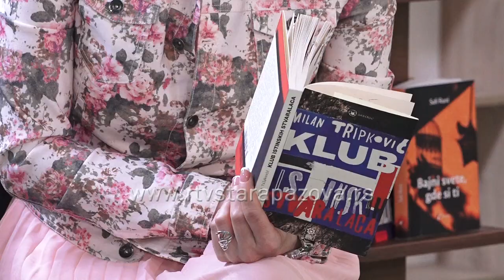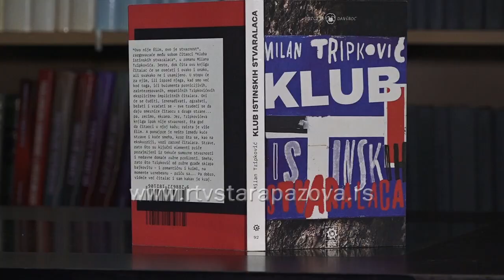Predstavljen roman Milana Tripkovića Klub istinskih stvaralaca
U NB Dositej Obradović sinoć je predstavljen roman Milana Tripkovića Klub istinskih stvaralaca. Književno veče je bila prilika da se staropazovačka publika upozna sa stvaralaštvom i drugim književnim izdanjem pisca iz Novog Sada i jednim je od osnivača knjižare Bulevar Books.